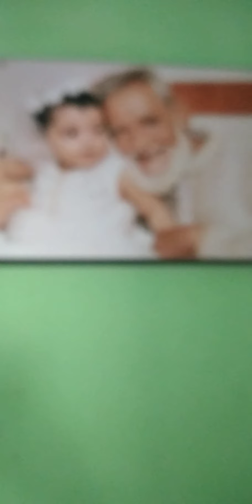বাবা নেই সেখানে?||Vlog no.7